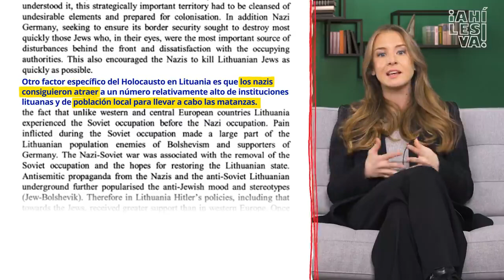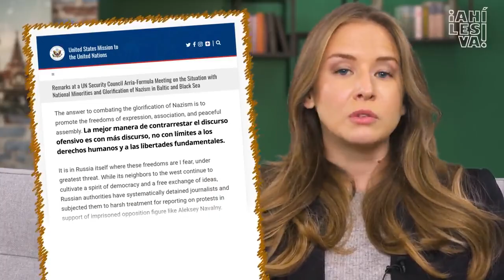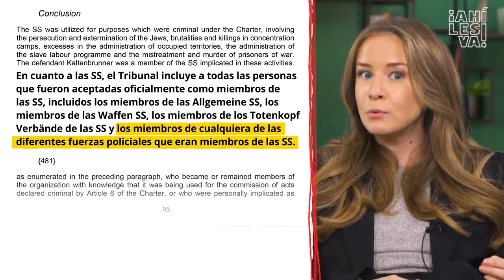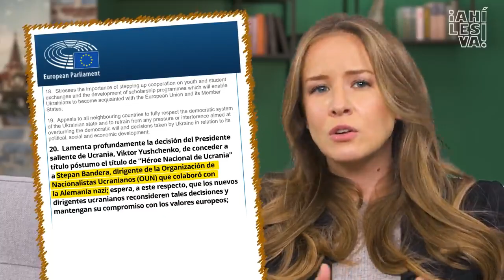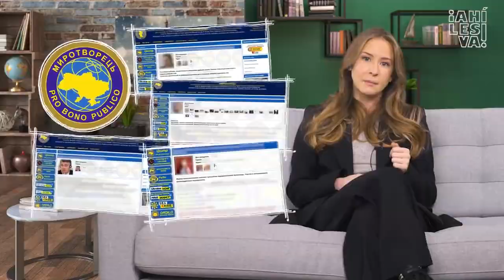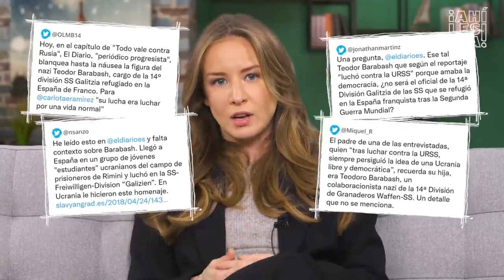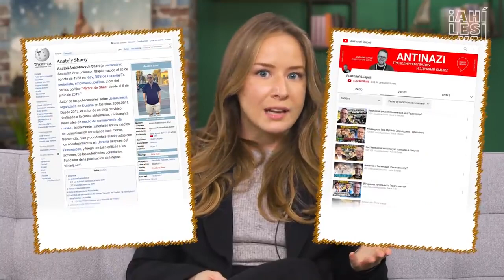¿Impunidad neonazi en Ucrania ¿Invento de Rusia o verdad incómoda? (ALV-22.02.04)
53.000 LIKES EN YOUTUBE
Ahí les Va - 1.1 MILLONES DE SUBCRIPTORES

"Para unos, es un invento de Rusia para desacreditar al Gobierno ucraniano, para otros, una realidad que no puede (ni debe) ocultarse. Te contamos todo sobre el controvertido auge de movimientos ultraderechistas y neonazis en Ucrania durante la última década."

0:00 La entrevista realizada por El Diario
3:19 El colaboracionismo nazi en los bálticos
4:59 EE.UU. y Ucrania votando contra la resolución de la ONU para combatir el nazismo
5:44 Manifestación en honor a la 14.ª División de Granaderos de las SS
8:26 Stepan Bandera, una figura ''polémica'' según los medios occidentales
10:13 El Batallón Azov
10:46 El sitio web Mirótvorets
11:49 Agresiones a veteranos de la IIGM, alcaldes compartiendo citas del Mein Kampf en Facebook, etc
14:00 Lo sucedido con El Diario como ejemplo representativo del problema